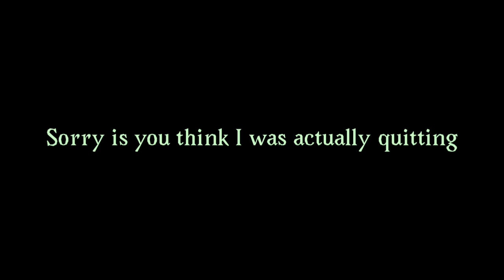I will stop posting videos…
HAPPY APRIL FOOLS PEOPLES